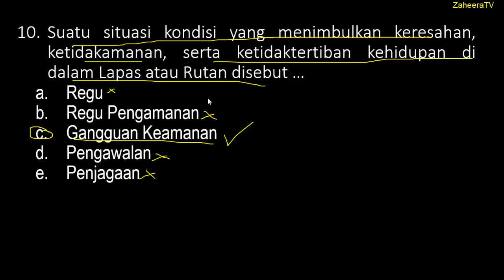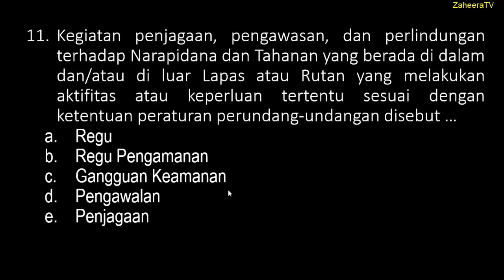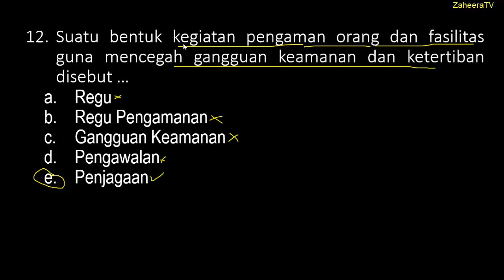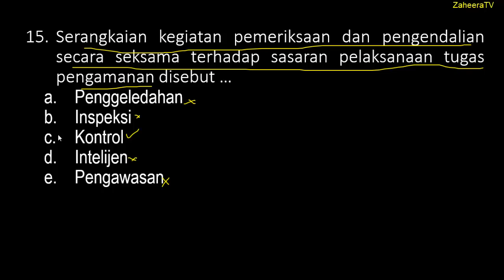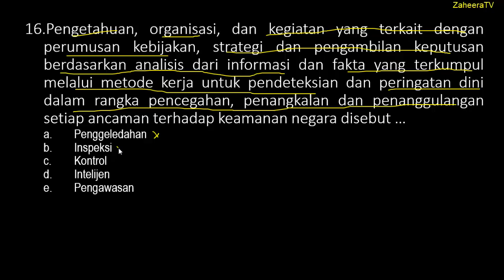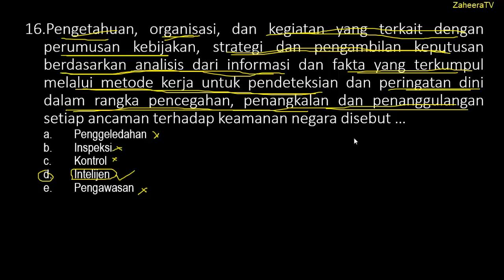Soal Latihan Seleksi Kompetensi Bidang (SKB) PENJAGA TAHANAN (Part.2) - CPNS 2020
Latihan Soal Seleksi Kompetensi Bidang (SKB) PENJAGA TAHANAN - CPNS 2020